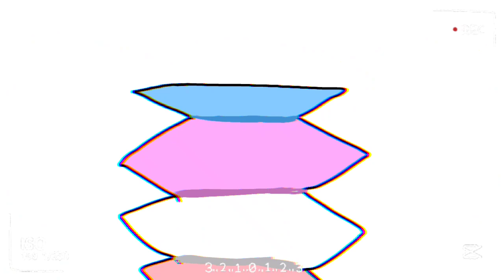ya and (maap kalo lag gadang pas malem)